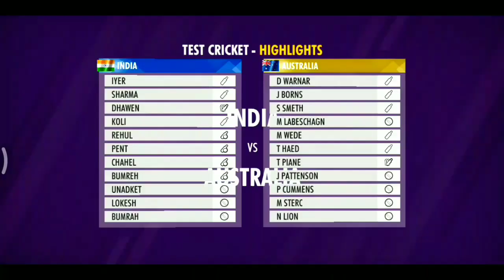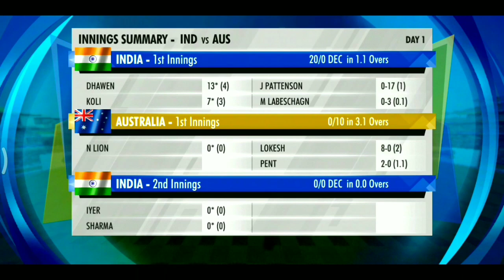🔥 Wcc3 New Update !! Add New Features, Wcc3 New Update Release Date !!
Hello guy's
About this video-in this video I have informed about wcc3 New update release date /  wcc3 new update 2021 / wcc3 New update features

Thanks & regards

Harvinder Gaming

queries solved
1) wcc3 new update
2) wcc3 update
3) wcc3 new update 2021
4) wcc3 new update tamil
5) wcc3 new update today
6) wcc3 new update release date
7) wcc3 update date
8) wcc3 new update gameplay
9) wcc3 update news
10) wcc3 update 2021
11) wcc3 new update kab aayega
12) wcc3 ka new update kab. aayega
13) wcc3 new update mod apk
14) wcc3 update today
15) wcc3 update tamil
16) wcc3 hack
17) wcc3 everything unlock hack
18) wcc3 platinum hack
19) wcc3 unlimited platinum
20) wcc3 new update release date 2021